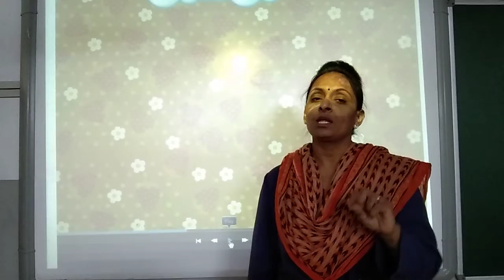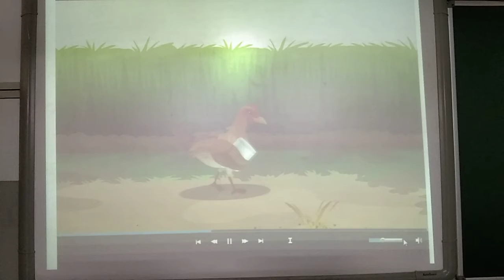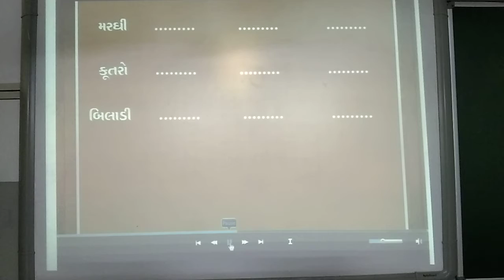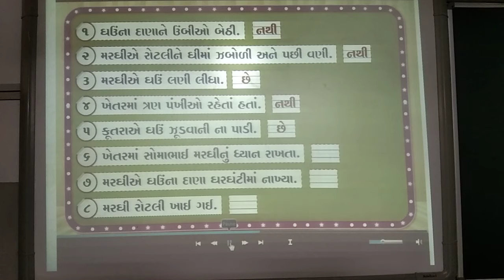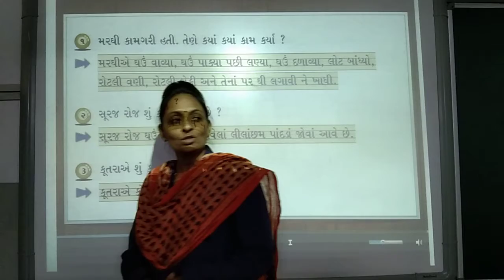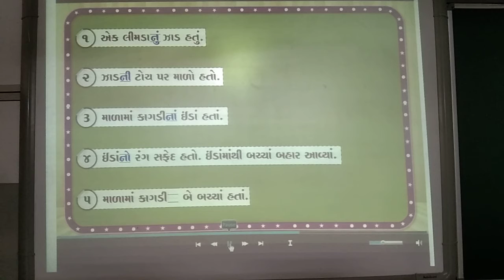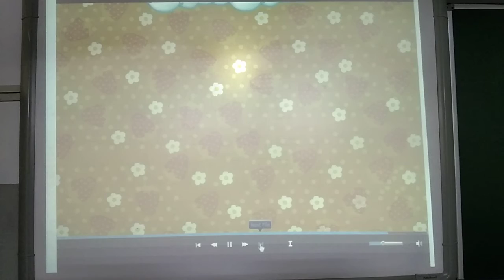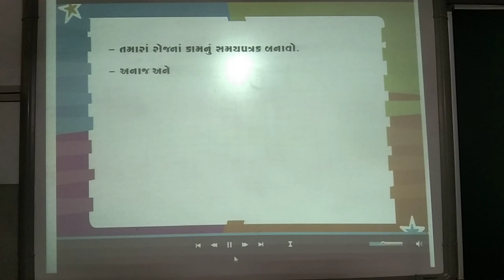GUJ MED STD 2 SUB GUJ 1 CH 10 P 2